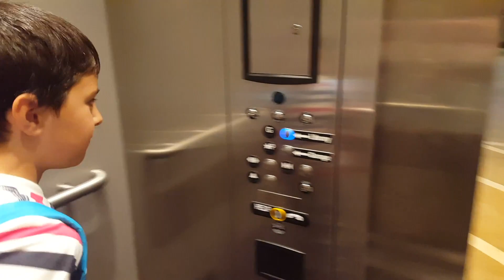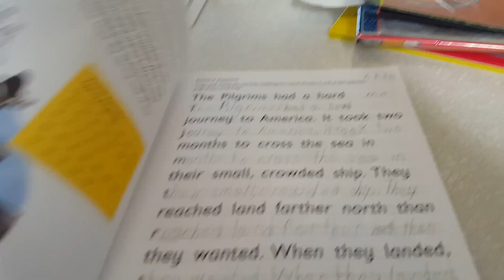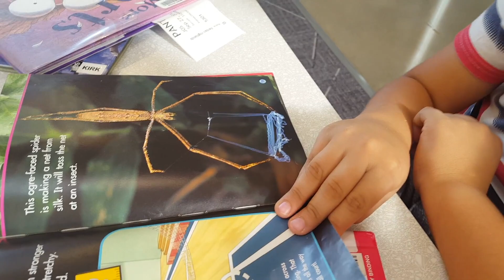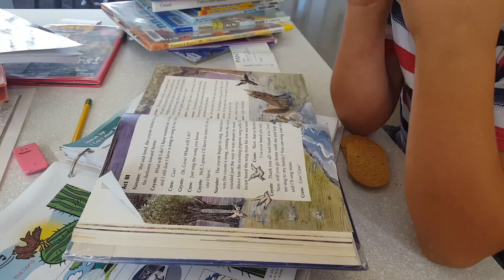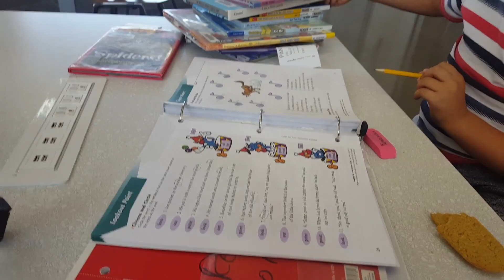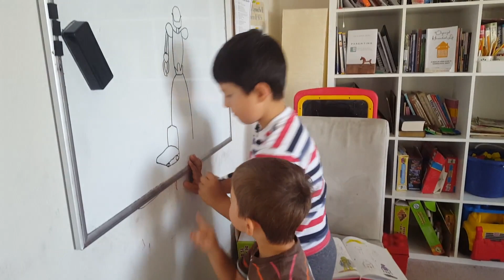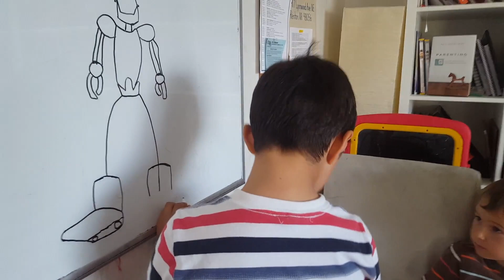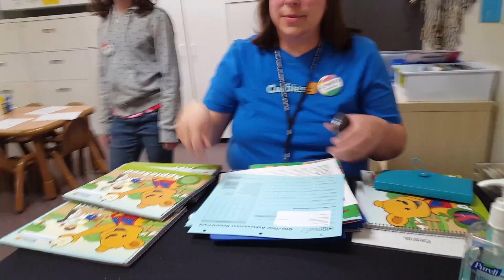CUM decurge o ZI de HOMESCHOOL?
Buna dragii mei!

In acest clip va arat cum depinde o zi de homeschool pentru noi, Astazi am mers la biblioteca, pentru ca reusim sa facem mai multe lucruri fara sa fim distrasi de alte lucruri. Bineinteles ca majoritatea zilelor le facem acasa, dar fie ca suntem la biblioteca, fie acasa, cam asa decurge o zi de homeschool la noi :)
Astep intrebari si comentarii!